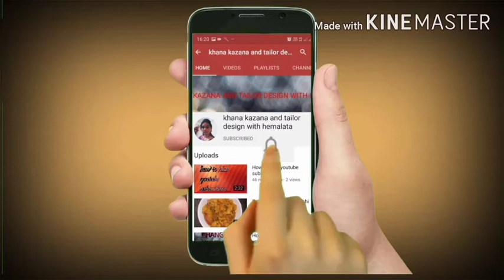Chakali rice special trick sahit khushkusit,kurkurit kami oil madhe tayar honari diwali special reci